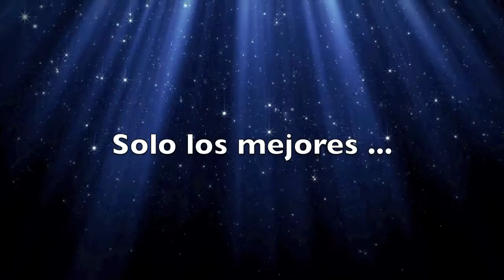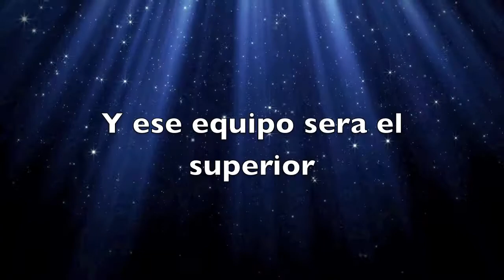Trailer Torneo MW3.mov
Trailer Torneo Matrix Games Oax